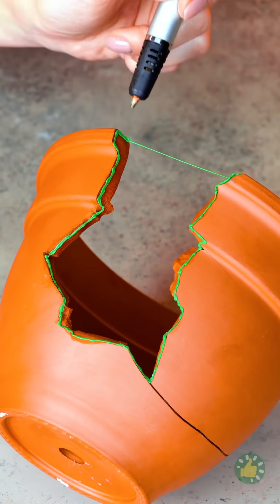مجموعة مدهشة لأفكار اصنع بنفسك | من الصابون والشمع والغراء الساخن وبقلم طباعة ثلاثية الأبعاد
الطوابع الزمنية:
00:01 فكرة لديكور منزلي من الأسمنت
00:18 كراميل بشكل براغي
00:39 أفكار جنونية اصنعها بنفسك من الصابون
01:15 حيل رائعة بمسدس الغراء الساخن
03:02 أفكار مسلية بالسلايم
03:38 حرف بألوان الطيف من الصلصال الحراري